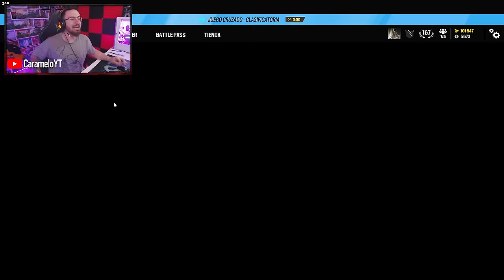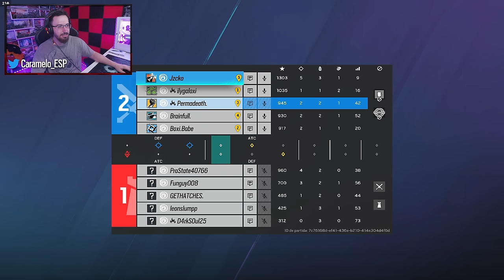Comienza RANKEDS PERMADEATH #1 | Caramelo Rainbow Six Siege Gameplay Español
✅ Comienza RANKEDS PERMADEATH #1 en este Gameplay de Rainbow Six Siege español en la temporada Deadly Omen.